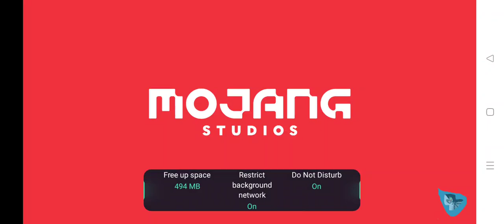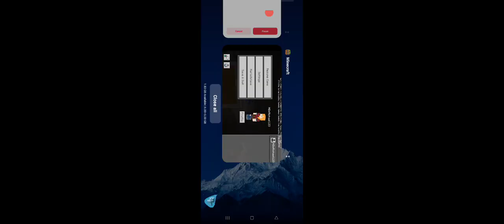Episode 363 - 5 Minute mine Crafts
Finding the sound